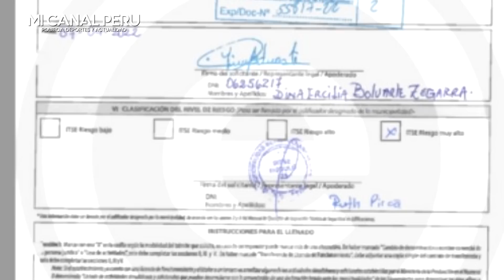MUÑOZ HUNDE COMPLETAMENTE A DINA BOLUARTE Y CONFIRMA Q TIENE DOCUMENTOS FIRMADOS COMO PDTA DE CLUB A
Jorge Muñoz confirma que la vicepresidenta Dina Boluarte envió documentos firmados como presidenta del Club Apurímac.
El ex alcalde Jorge Muñoz aseguró también que Dina Boluarte le habló sobre asuntos del Club Apurímac en eventos protocolares del Ejecutivo.